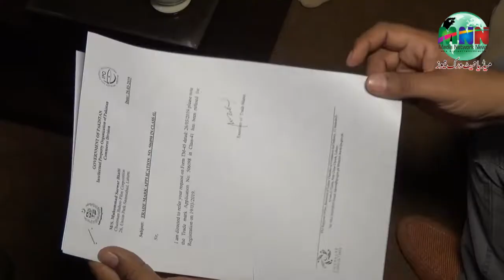Mohammad Sarwar Bhatti (Film Producer) 1979 مَولا جٹ ‎ - Exclusive Interview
Maula Jatt (Urdu: مَولا جٹ ‎), is a 1979 Pakistani Punjabi language action, musical film directed by Younis Malik and produced by Sarwar Bhatti.[2][4] It stars Sultan Rahi in the lead role, with Aasia, and Mustafa Qureshi as the villain Noori Natt.